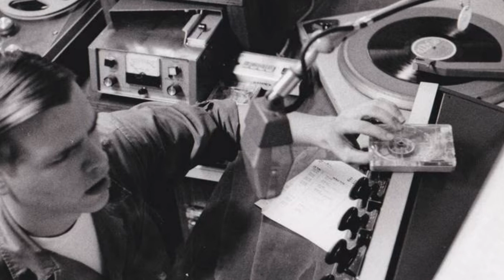29th April 1975: Operation Frequent Wind evacuates 7,000 US and Vietnamese civilians from Saigon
North Vietnamese troops were closing in on the South Vietnamese capital by March 1975. The United States had already evacuated 45,000 people by 29 April but further fixed-wing evacuations impossible due to the approaching army. US Ambassador Graham Martin therefore ordered the commencement of Operation Frequent Wind. American Forces Radio made their pre-arranged signal ‘The temperature in Saigon is 105 degrees and rising’, and followed it by playing Bing Crosby singing ‘White Christmas’. The evacuation began at around 2pm.

The main muster point was the Defense Attaché Office, from where thousands of people were successfully airlifted in a relatively orderly manner. At the US Embassy thousands more people had gathered. This was considerably more people than it would be possible to evacuate even with helicopters landing every 10 minutes.

With hundreds of eligible Vietnamese civilians still at the Embassy, at 3.27am President Ford ordered Ambassador Martin to stop evacuating anyone other than American personnel. The Marines guarding the compound were ordered to move further inside, and shortly afterwards the crowds broke through the gates. The last of the Marines were flown out at 7.53am, leaving approximately 400 evacuees still inside the Embassy when it fell to the communists.

The largest ever helicopter evacuation had lasted for 19 hours and involved 81 helicopters shuttling the evacuees to US Navy ships moored in the South China Sea.